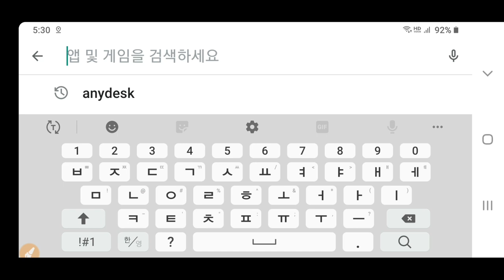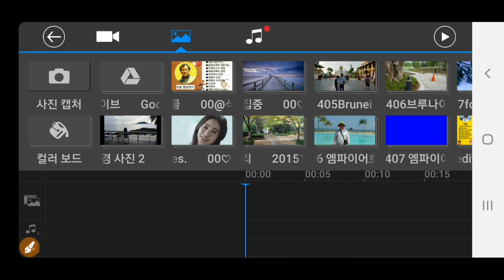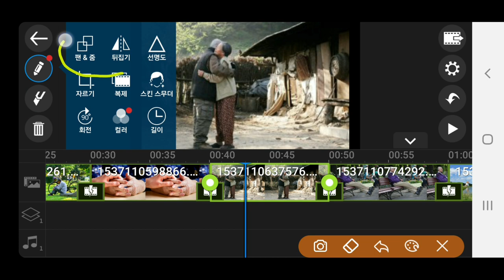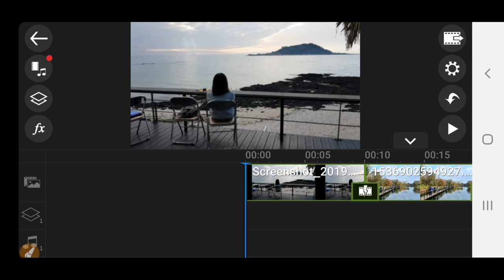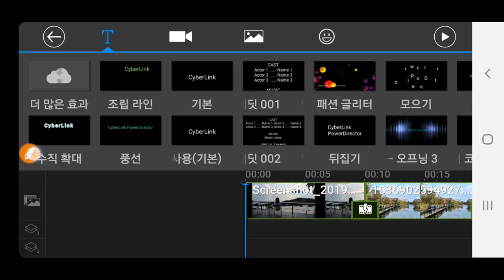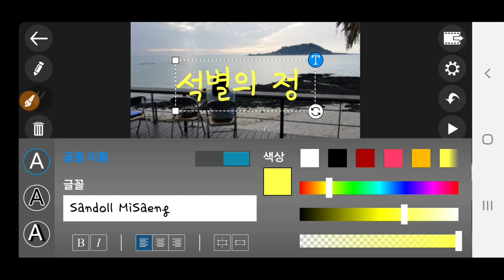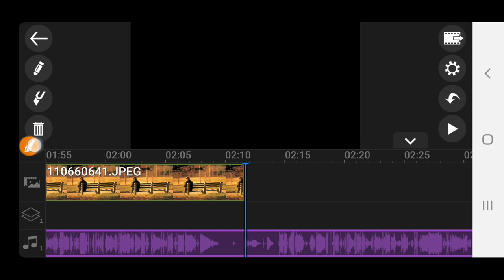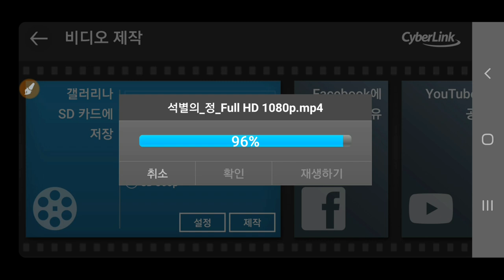왕초보용 동영상제작하는 전과정 강좌 파워디렉터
동영상제작하는 왕초보를 위한  전과정 스마트폰 Powerdirector 강좌 동영상제작 개인지도 연락 카톡아이디 hail2u 석송 영상작가 SokSongLand 석송랜드 SokSong Land 강좌중심 채널 : Kinemaster PowerDirector Adobe Premiere 스마트폰 관리 카톡사용법 유튜브구독자늘리기 유튜브수익창출 유튜브채널 홍보 채널아트제작  유튜브채널관리 키네마스터 파워디렉터 프리미어 키네마스터강좌 파워디렉터강좌 프리미어강좌 유튜브강좌 카톡강좌 노래동영상 여행동영상  석송키네마스터강좌목록 석송파워디렉터강좌목록 석송ict강좌목록 석송ict강좌 석송국내여행목록 석송해외여행목록 석송국내여행 석송해외여행 석송음악동영상 석송음악동영상목록 석송시동영상 석송시동영상목록